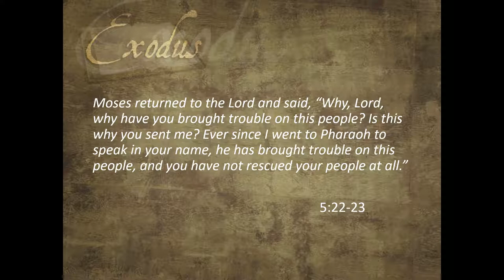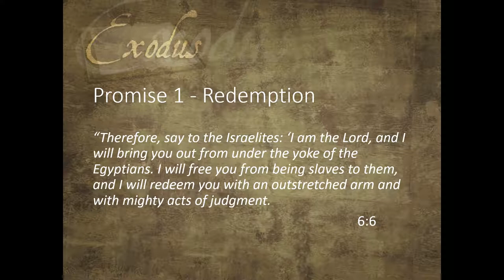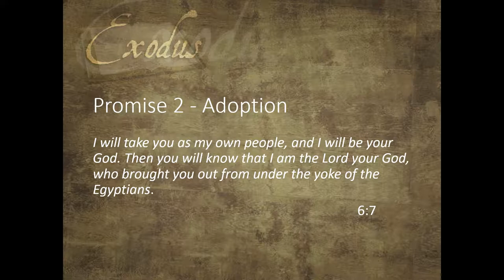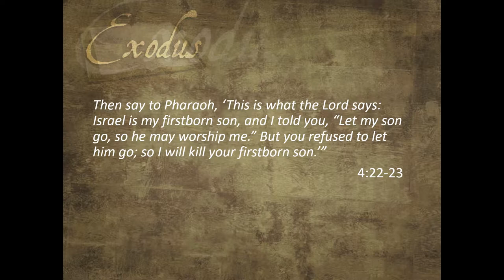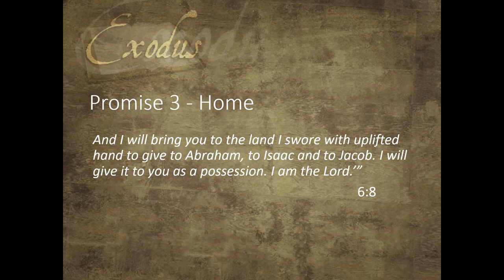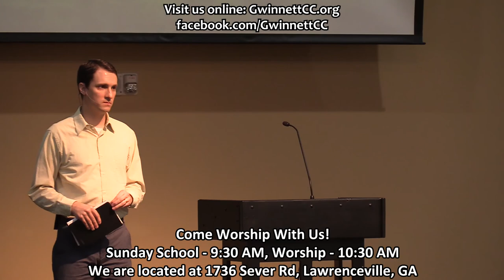2018/02/25 - David Chisholm - 3 Promises